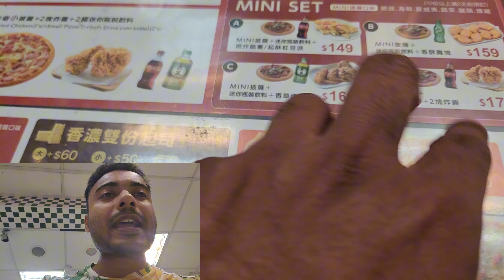$5 for Pizza, Wings & Coke in Taiwan | 4K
Discover the flavors of Taiwan in this engaging 4K video, where I treat myself to a fantastic meal for just $5. The highlight of the meal was the pizza, boasting a unique smoked chicken flavor that left a lasting impression. The chicken wings were equally impressive, crispy, and drenched in a savory sauce, complemented by a perfectly chilled Coke. This video captures the essence of enjoying great food at an unbeatable price.